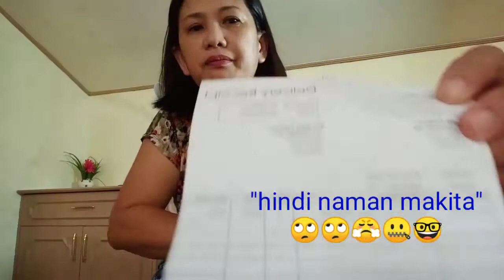UNBOXING VLOGGING ACCESSORIES P2 AND VLOG SPACE TOUR #12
Hi everyone, my video is about unboxing my new vlogging accessory. And I want to show our small room turned into a filming or vlogging space.

I am always excited for my new vlog to be uploaded.

Thanks to God for I know He would always be my guide.

vlogging microphone accessories
vlogging space
Unboxing vlogging accessories
tiny house
tiny home